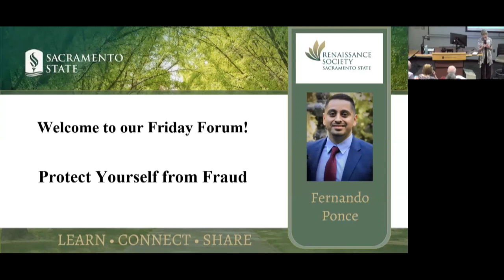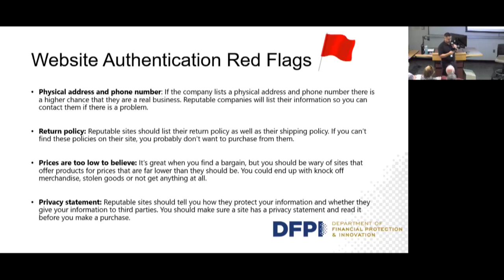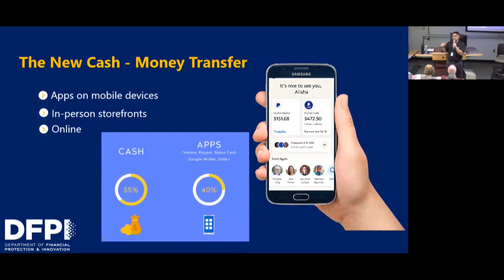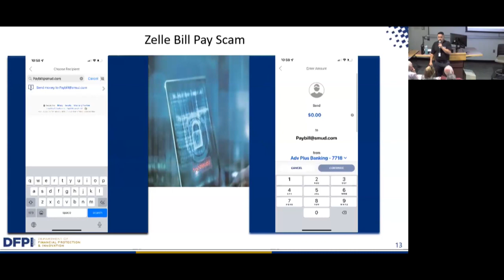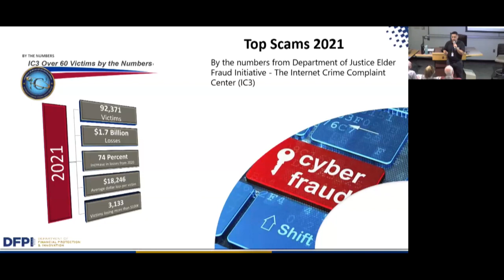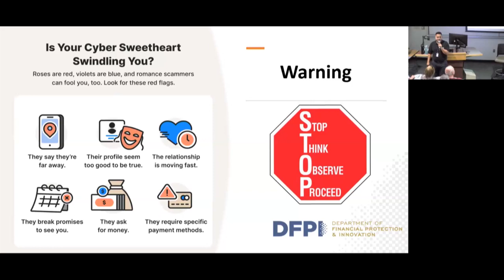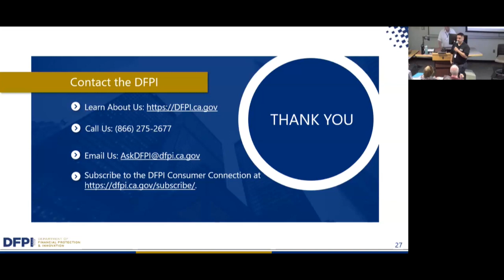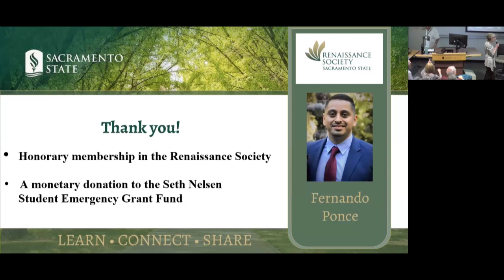Protect Yourself From Fraud by Fernando Ponce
The Renaissance Society of Sacramento sponsors weekly Forums on various topics. To learn more about the Renaissance Society's classes go to:
or click on the link in the banner of our YouTube channel.

Fernando Ponce is an Outreach Specialist for the California Department of Financial Protection & Innovation (DFPI). His areas of responsibility span northern California, the central coast, and the bay area, providing informational presentations in English and Spanish to students, senior citizen populations, veteran groups, new Americans and the military community. He spoke about the current and emerging scams involving various financial services, including cybercrime, bank fraud, online scams and phishing attacks at our Forum on April 22, 2023.